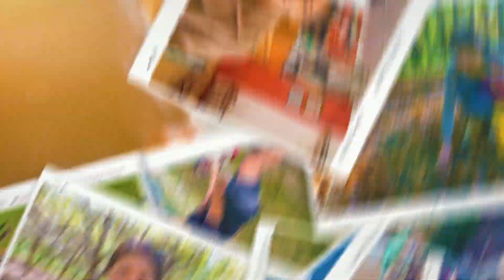为回国做准备(新西兰 Harold Vlog 480)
微博：新西兰Harold
b站：新西兰HaroldVlog